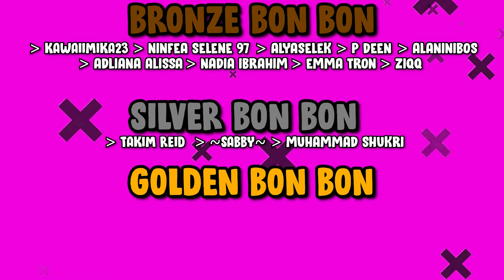Kamen Rider In VRChat #3 (Malay/English) ft Nova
Enjoy this "Kamen Rider In VRChat #3 (Malay/English) ft Nova" VRChat video geng🤣.This is just a compilation of random moments of me and my friends in VRChat. I hope you guys will enjoy the video.

Do you guys like it?🤔Komen sikit about this video on the comment section below.

Help me grow by sharing this video to your friends😉

▼ INTRO SONG ▼
The intro is a mashup between two songs
Sub Urban-Cradles and Hyper Potions & MYLK - Jelly🍇🍒

If you like this channel you can show your support by donating to this channel using the link below🔽

Do share my videos with your friends and families.
Let them know about my channel it really helps me a lot and I hope you guys enjoyed my videos😗